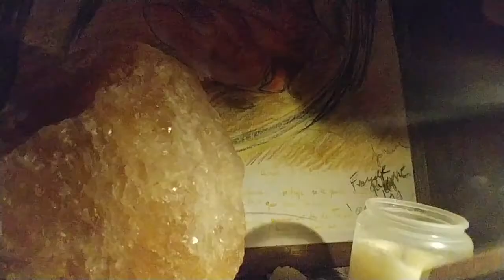POLSKI Gramatyka Porównawcza 6 języków. Co to za książka?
ZAPRASZAM
Jestem Joanna Choluj
Jestem doradcą, pisarką, artystką, nauczycielką i matką.
Jestem kobietą, która przetrwała życiowe kłopoty i była zmuszona zmienić swoje ŻYCIE, aby być szczęśliwą i spełnioną.
JC Lady to ja.
Oferuję konsultacje, dużą serię książek, do których zawsze dołączam karty do medytacji i grę planszową,
oraz warsztaty, które nazywam kręgami twórczymi i terapeutycznymi kobiet
zobacz więcej: